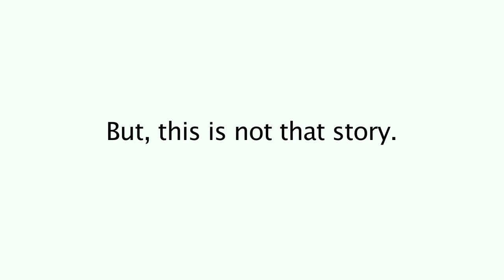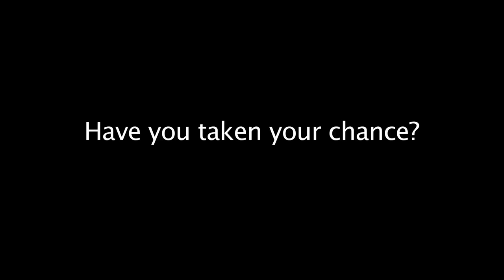Chance - A Short Film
Have you taken your chance?

Director's Commentary:
Coming soon!

Written/Directed/Produced: Tim Wan
Edited By : Pauline Cheung

Featuring:
Long Yin Leung
Jessica Hall